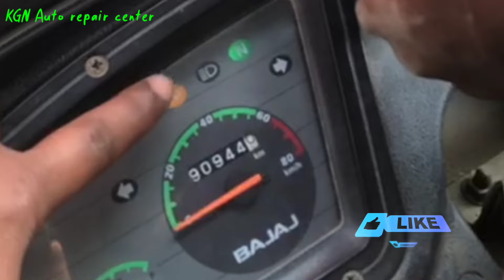ठंड के मौसम में इंजन जल्दी स्टार्ट नही हो रहा बजाज ऑटो||why engine start problem in cold morning?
thand me gadi start kau nahi hoti hai
bajaj auto starting problem in cold season
how to start auto in cold
how to solve starting in cold

1. Bajaj auto ka service kaise kare

2. Bajaj auto ka aage chakka ka bushing kaise thoke

3.  Bajaj auto ka handle greasing kaise karen

4. Bajaj auto ka aage ka mudguard kaise change kare

5. Bajaj BS6 auto ka air filter clean kaise kare

6. Bajaj auto ka gear lag nahi rha kya kare

7. Bajaj auto ka horn khud se kaise change kare

8. Bajaj auto ka diesel tankey ko saaf/change kaise kare

9. Auto ka self kaise change kare

10. bajaj auto ka falancha greasing kaise karen

11. Bajaj auto ka d lever kaise change kare

12. Bajaj auto ka wheel cylinder bocket kaise change kare

___LIKE_______________________ ____
________SUBSCRIBE___________ ____
____________________SHARE___ ____

13. Bajaj auto ke nozel element kaise change kare

14. Bajaj auto ka stop wire change kaise kare

15. Bajaj CNG BS 6 auto ka reverse gear nahi lag rha

16. How to fix break shoe of || Bajaj auto ka aage chakka ka break nahi lag rha kya kare ||

17. Bajaj auto ka kharab flywheel ring ko kaise banaye

18. Clutch tight ho rha hai bajaj auto ka